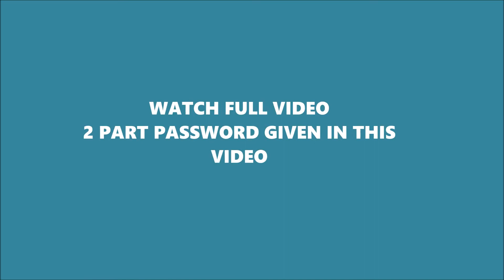New Wedding Album PSD cover 2019 || Free download fully editable.